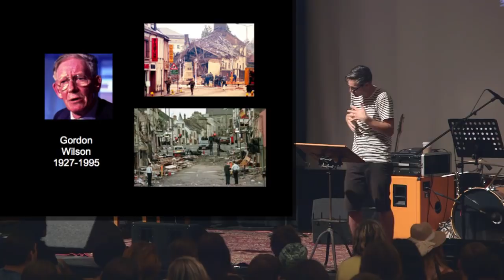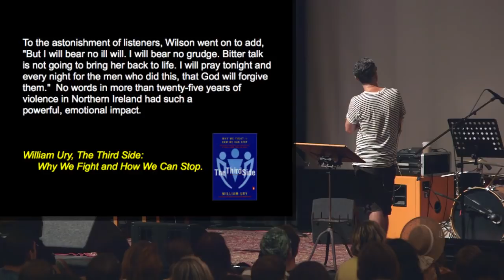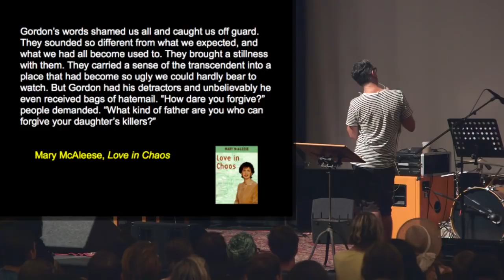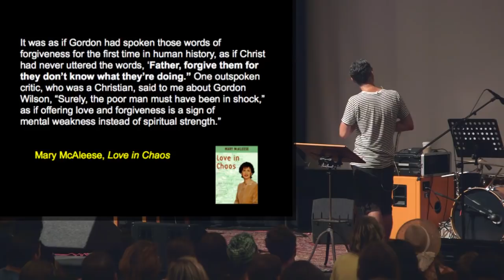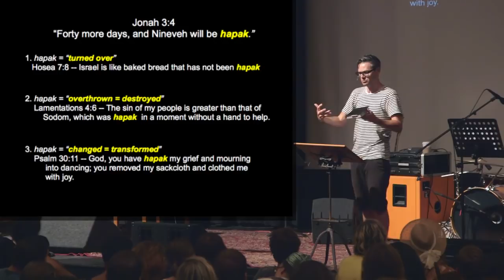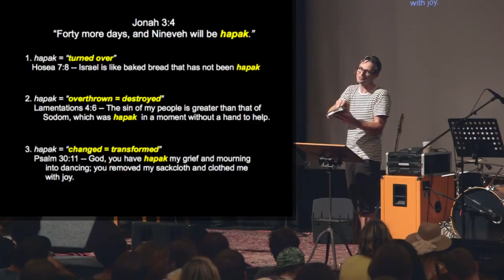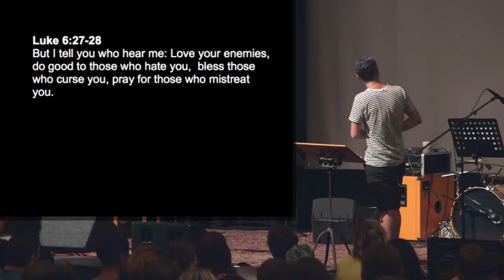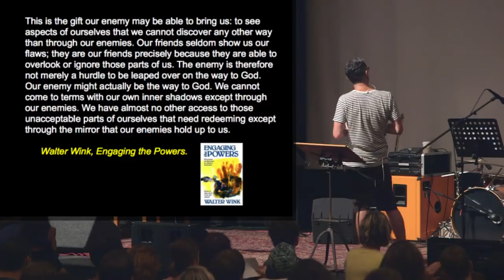5. When God Loves Your Enemy - Amazing Jonah - Tim Mackie (The Bible Project)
SUBVERSIVE STORIES OF A REBELLIOUS PROPHET